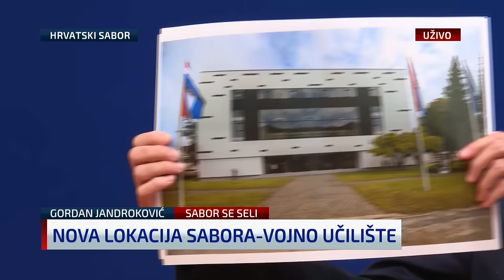Hajdaš Dončić: Gospodin Narcis gura Hrvatsku prema Orbanovoj Mađarskoj ili Vučićevoj Srbiji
Potpredsjednik SDP-a Siniša Hajdaš Dončić u N1 Studiju uživo komentirao je preseljenje Sabora na Črnomerec, ali i druge političke teme.